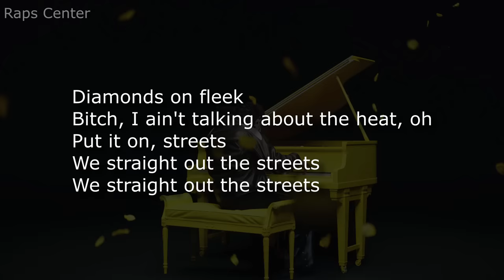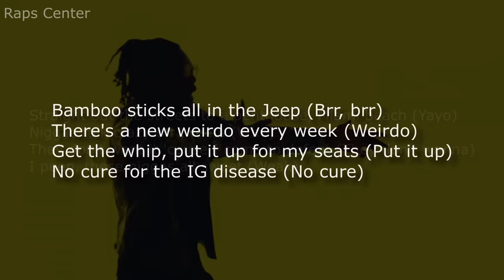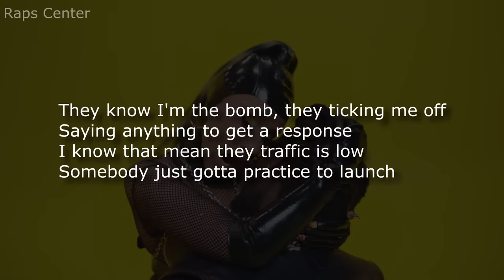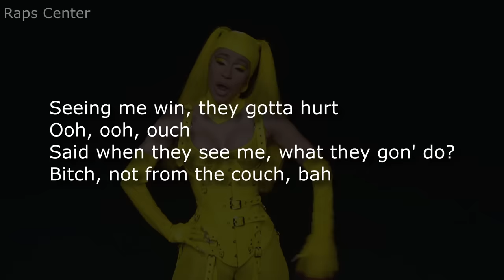Offset - Clout feat. Cardi B [LYRICS]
Offset - Clout feat. Cardi B

If any producer or label has an issue with this song or picture, please get in contact I will delete it immediately.